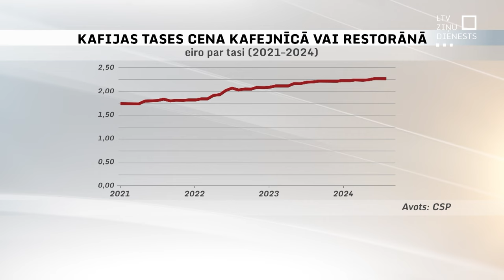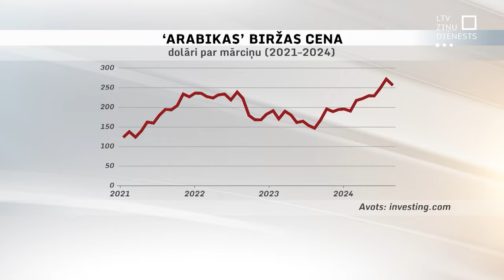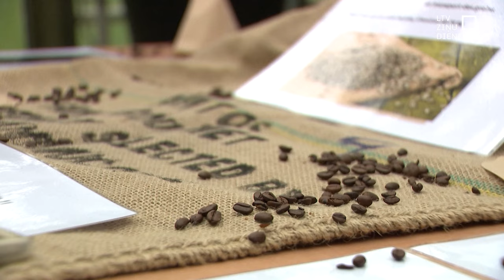Eksperti: Kafijas cenu pieaugums ir globāla problēma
Kafijas patēriņš pasaulē tikai palielinās, bet datos redzams, ka arī tās cena pēdējos gados krietni kāpusi. Eksperti saka – tas ir vairāku aspektu kopums, kā, piemēram, pandēmijas sekas un klimata izmaiņas. Taču, kā tas ietekmē kafijas izplatītājus un arī iedzīvotājus tepat, Latvijā?